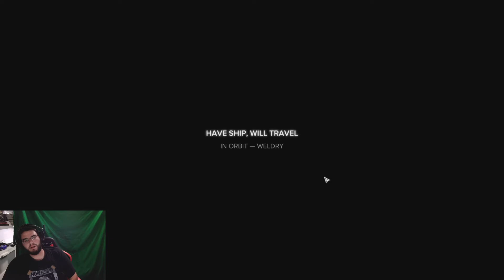BattleTech Playthrough #8 - Edge of Bankruptcy ftw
I apologize for the overly long episode! But it is story reasons! My death count does go up... but at least I know why and can properly blame myself! Besides that it is now time for revolution! Or is it civil war? Either way we have a steady paycheck soon enough!